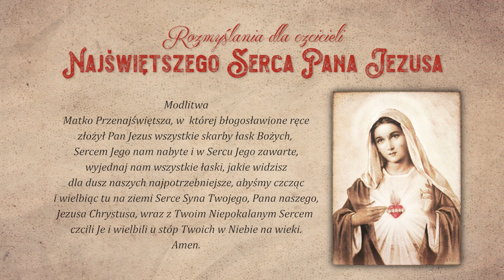#0 Wigilia czerwca - rozmyślania dla czcicieli Najświętszego Serca Pana Jezusa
Oddajemy pobożnym słuchaczom dzieło o. Prokopa kapucyna "Najświętsze Serce Pana Jezusa - 33 rozmyślania dla Jego czcicieli".

Komu zawdzięczamy wszystkie łaski, przez które do Nieba dostać się możemy i tam używać szczęścia, przechodzącego pojęcie ludzkie, a używać go nie rok jeden, nie lat tysiące, nie miliony lat, ale przez wszystkie wieki wieków?
Sercu Jezusa!

Wersję książkową oraz audiobook nabędziesz na stronie naJejglowie.pl

Pobożni czciciele najsłodszego Serca Jezusowego
znajdą w tym dziełku 33 rozmyślania,
mające na celu pobudzić nas do coraz lepszego poznawania
najdroższego Serca Pana Jezusa, a przez to do coraz
silniejszego rozniecenia we własnych sercach
świętej miłości Boga przy tym ognisku boskiej miłości ku nam,
jakim jest Serce Zbawcy i Pana naszego.

O Serce najdroższe! O źródło łask wszelkich! Serce, któreś nam Niebo otworzyło i do niego nas prowadzisz! Jakże my Cię kochać, jak czcić, wielbić i wychwalać powinniśmy! O Serce, bez którego żadne serce ludzkie nigdy by Boga kochać ani oglądać nie mogło, a któreś sprawiło, że my Boga naszego nie tylko tu na ziemi miłować możemy, ale i przez całą wieczność rozpływać się będziemy w Jego miłości i w Jego posiadaniu!
O Serce, źródło wiekuistego szczęścia naszego, jedyna nasza tu na ziemi pociecho i jedyny ratunku! Niech Ci będzie cześć i chwała, dzięki i uwielbienie od nas nędznych i od świata całego, i od wszystkich dusz błogosławionych, i od Nieba całego. Lecz przede wszystkim niech Ci dziękuje i niech Cię wychwala za to ta Matka Przenajświętsza, w której przeczystym łonie Ty, o Serce Boga naszego, poczęte zostałoś z kropel Jej krwi własnej, której jednej Niepokalane Serce lepiej Cię kocha i wielbi, i chwali, i godniej Ci dziękować umie niż serca wszystkich ludzi i wszystkich aniołów razem.